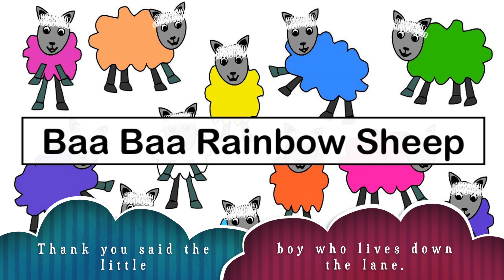Baa Baa Rainbow Sheep 💤 Sleep Song for Babies, Infants and Toddlers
A motherly "Baa Baa Rainbow Sheep" sleep song to help send babies, infants and toddlers to sleep. 💤 Playback this calming song recording to help your little one drift off to SleepyTown.
Vocals by Joanne Staples.

LYRICS:
Baa baa rainbow sheep, have you any wool?
One for the master and one for the dame,
Thank you said the master
Thank you said the dame
Thank you said the little boy who lives down the lane